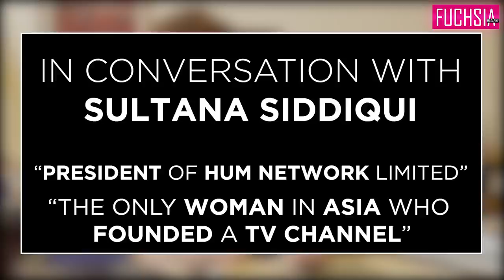Sultana Siddiqui | Inspirational Stories | Women Empowerment | In Conversation with FUCHSIA